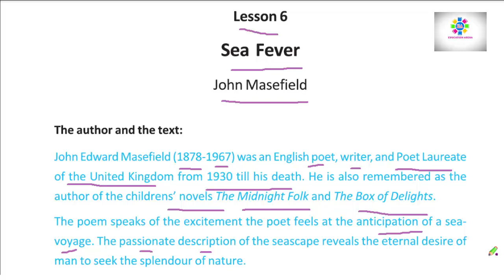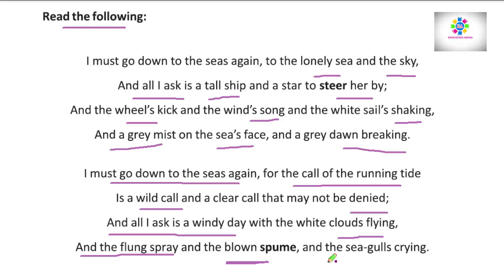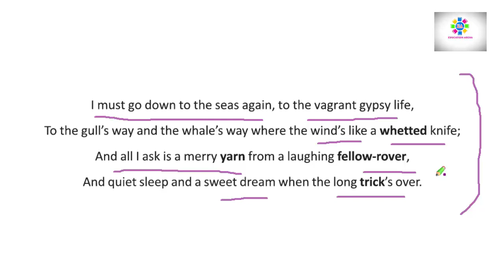Sea Fever by John Edward Masefield, WBSE, Class Ten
In this video, I tried to discuss Sea Fever written by John Edward Masefield of class X along with Bengali translation.